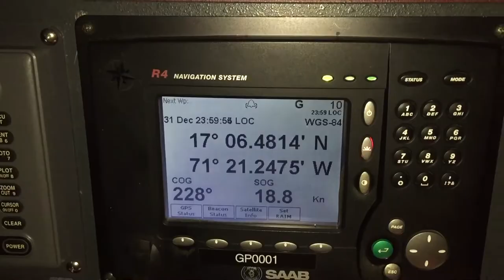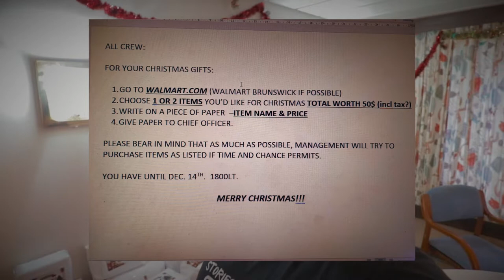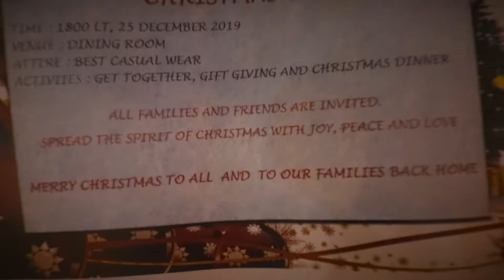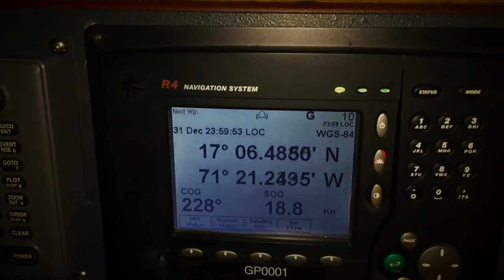CHRISTMAS & NEW YEAR AT SEA | Vlog 018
HAHAHAHA oo alam ko masyado ng late para dito, HAHAHA
hayaan nyo na, may reasons naman ako. HAHA

If you’re still reading this, you’re awesome! Thanks!